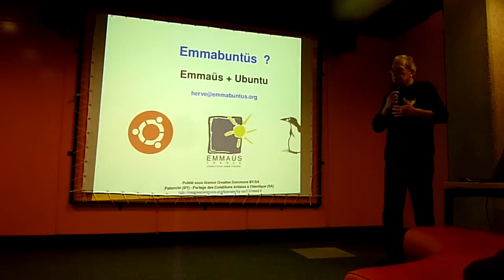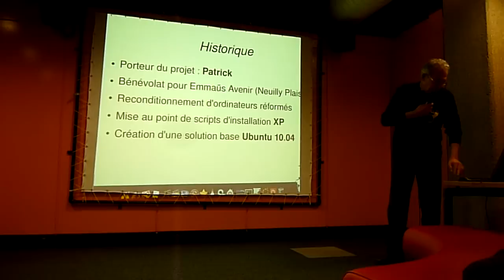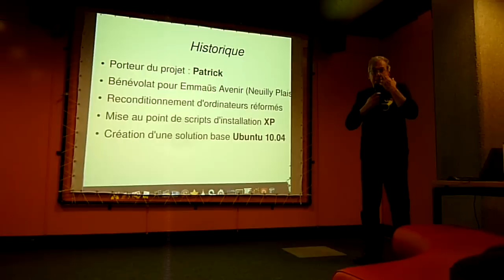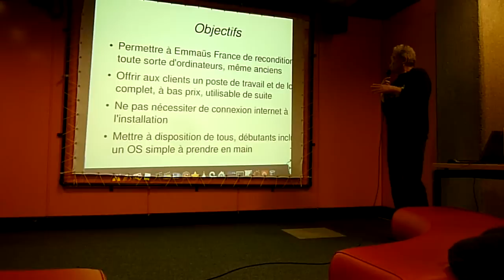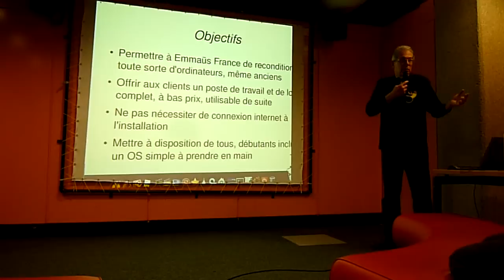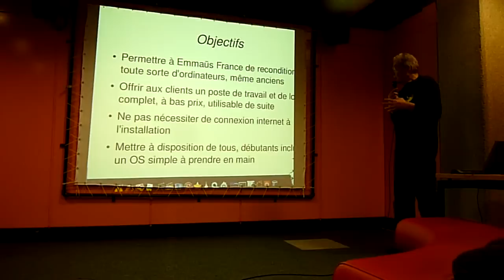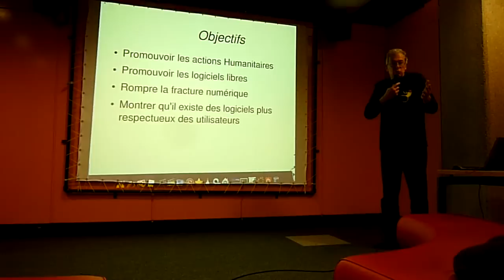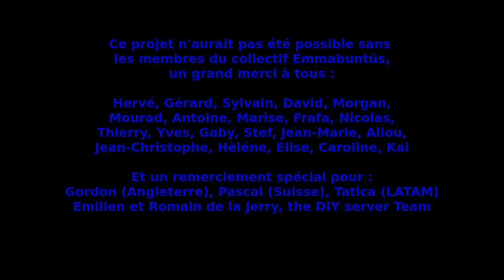Presentation Emmabuntus Historique UP2012 10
Présentation de historique du projet Emmabuntûs faite par Hervé.
Cette présentation a été faite à l'Ubuntu-Party de Paris le 18 novembre 2012.